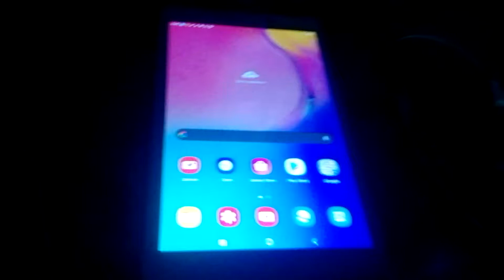Samsung 2019 Low Battery